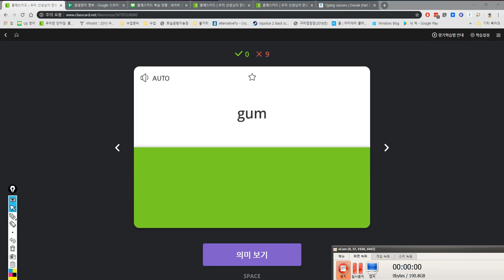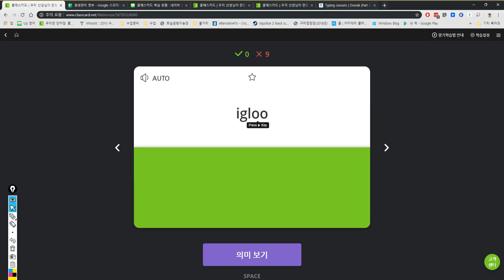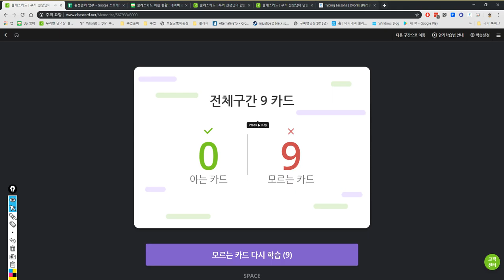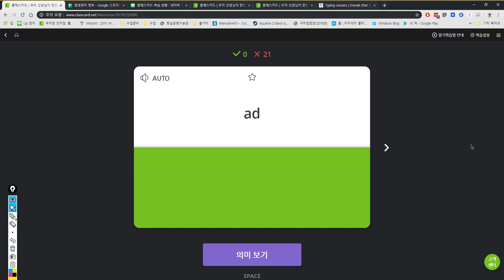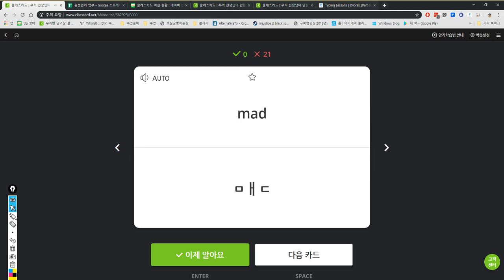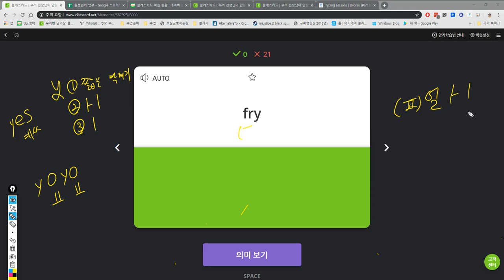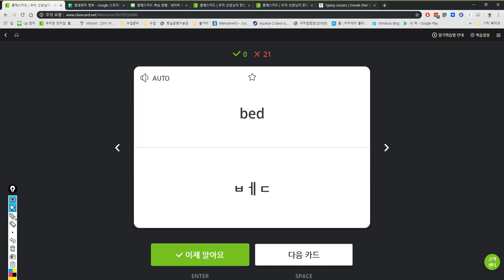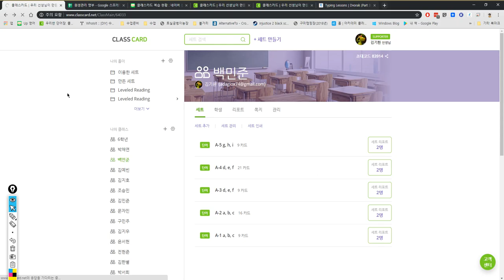백민준 일대일 2019 05 17 16 19 10 일대일